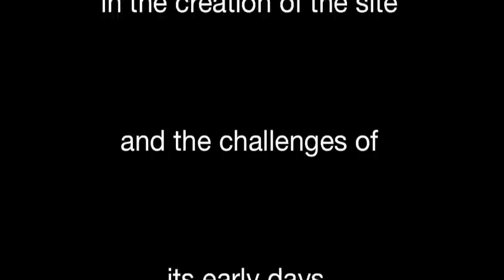Radha Krueger Interview - Inside Krishna.com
Radha Krueger, business manager for Krishna.com, talks about her involvement in the creation of the site and the challenges of its early days.